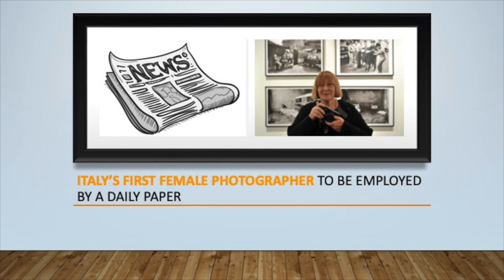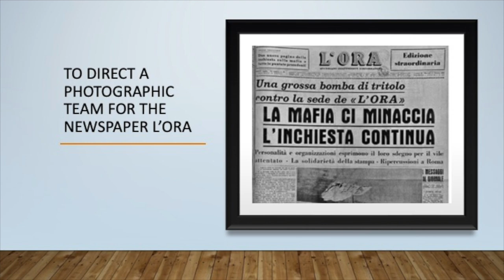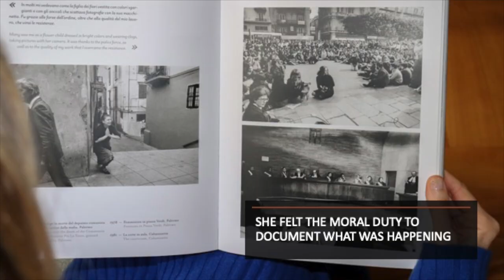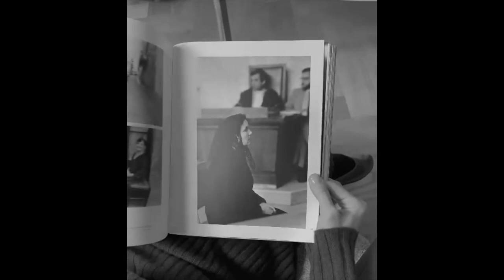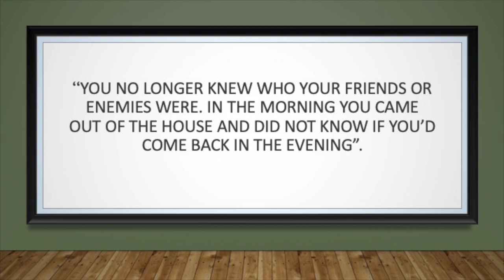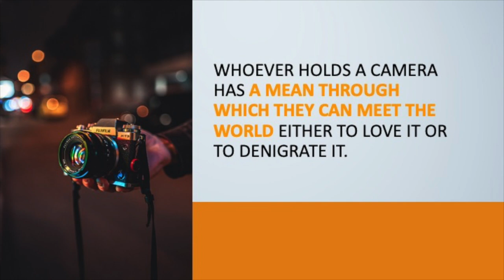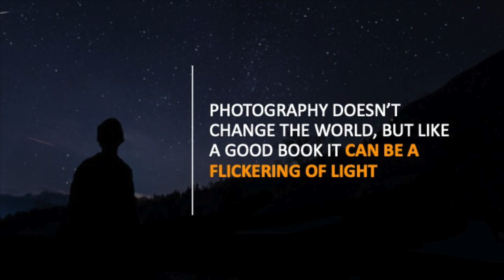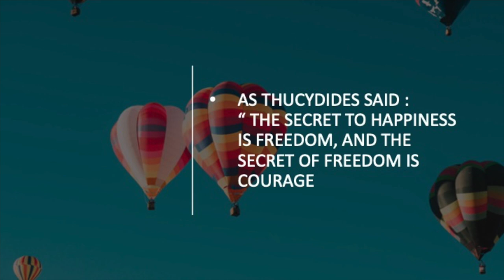Letizia Battaglia's story for kids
Learn about one of the greatest Italian photographer and photojournalist who found in her camera the freedom she had always looked for.